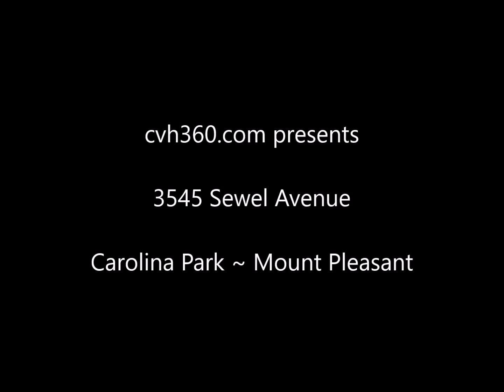3545 Sewel Avenue, Mount Pleasant, Carolina Park, MLS# 16025710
MUST SEE HOME!